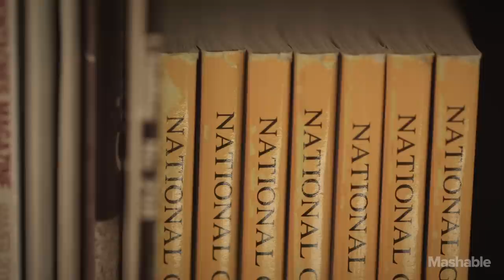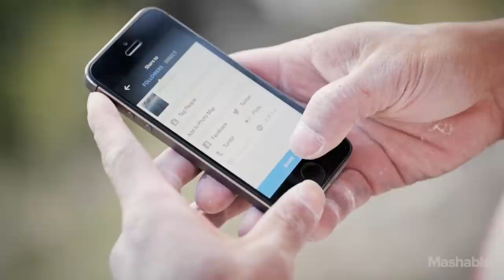On the mountain with Jimmy Chin in Jackson, Wyoming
"I'm probably a climbing bum and a ski bum at heart,” Chin tells Mashable. “I love being in the mountains. I find a lot of peace, creativity and space."

During his years at Carleton College in Minnesota, Chin immersed himself in the climbing culture. Instead of taking an internship in Washington, D.C. one summer, he opted to travel to Glacier National Park so he could work and climb. Decisions like these weren't popular with Chin's traditional parents, who preferred that he focus on becoming a doctor, lawyer or businessman.

After graduating with a degree in Asian studies, Chin lived out of his car for an astounding seven years, self-funding three expeditions to Pakistan to climb Karakoram. During those trips, Chin documented the harsh conditions and breathtaking views with his camera.

His images caught the eye of many in the alpining community, including North Face mountaineer Conrad Anker. It was rare then -- as it is today -- to find a deft climber who was also a striking photographer. Normally, a photographer attached to a cragging party is more of a burden than a boon, holding up the rest of the professional hikers in life-or-death situations.

Chin, on the other hand, could pull off expert maneuvers and wield his camera in compromising positions. His dexterity and strength mean he's able to capture on-mountain moments that even the most talented photographer wouldn't have access to.

"Athletes in the mountains are functioning at a world-class level, but nobody sees what they're doing because they're off in the middle of nowhere," Chin says. “My goal is to shoot photos that people have never seen before."

CREDITS:
Director / Producer - Jason Cooper
Camera - David Stubbs
Camera - Jay Armitage
Location Sound - Houston Guy
Editor - Max Miller
Music and Sound Mix - William Fritch